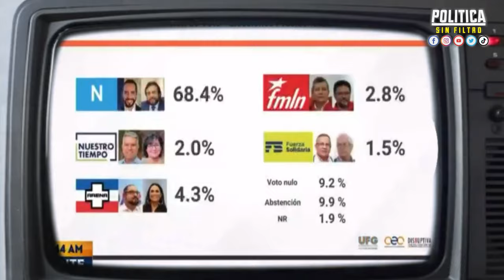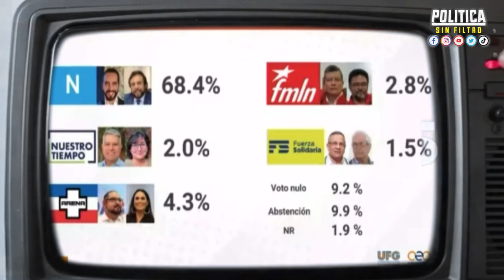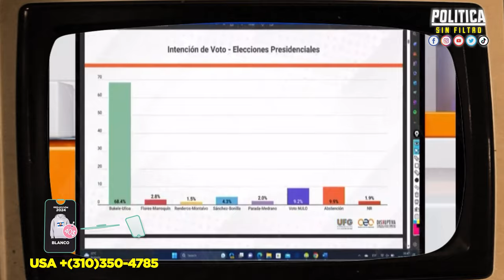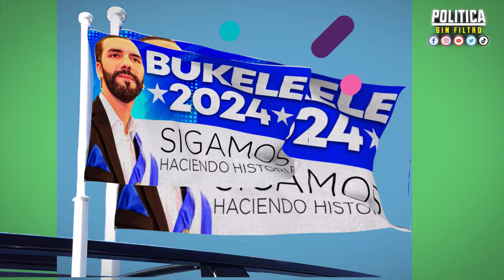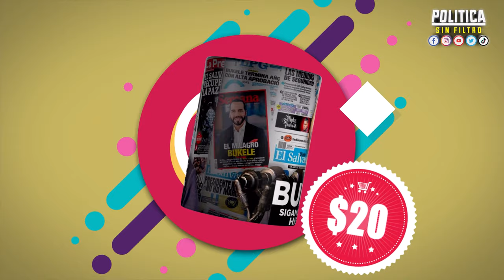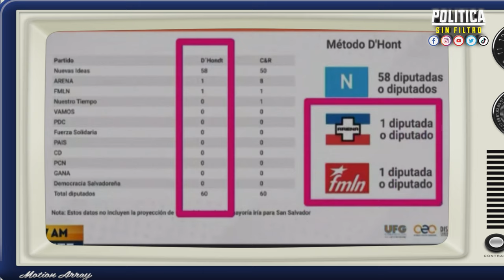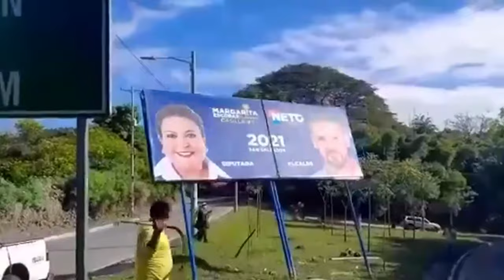LO QUE ACABA DE HACER NAYIB BUKELE NO TIENE NOMBRE